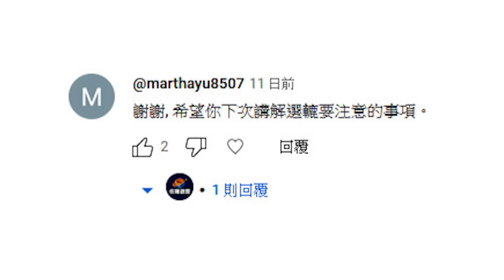去買喼 你不知道行李轆的㊙️密｜貴喼平喼都是這2款轆｜懶人包👀 逐Part拆比你睇｜連行內人都未必答到｜佐雍分享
最近幾集都係分享行李喼主題，有唔少網友都留言問，究竟點先至係一個好嘅行李轆呢？今集我除咗會分享拆轆，仲會同大家比較吓市場上最常用的2款轆，逐part拆比大家睇，再加旁白，比較吓兩者嘅分別，咁大家就會知道應該之後點去揀行李轆啦😉

現在市面上的行李箱輪子分成以下2種，我們就來看看行李箱輪子都有哪些優勢和劣勢！
旅程期間經常要拖喼走動，行李箱輪子的品質便非常重要。現時大部份的喼都採用旋轉式設計，喼身可以 360 度旋轉，比單向活輪更靈活。

很多人以為雙輪一定比單輪穩定，但其實穩定與否，與輪子的材質有較大關係。

輪子內層主要為膠芯或鋼芯。市面上大部份行李箱都採用膠芯設計，格價較相宜，但膠芯載重後可能會變形，拖動時便會產生較大噪音，耐用性亦較低。

相反，鋼芯轆襧補了前者的缺點，耐用度高，拖行時較順暢，行在崎嶇的路上表現亦較好，不過價格則較貴。

00:00 前言
00:43 如何選擇行李轆
03:00 行李轆示範
06:01 近鏡示範
08:31 其他款式
11:40 總結

旅行社牌照：354730

網頁內的資料仍然製作中，行程會陸續上架

出外旅遊可以問問我，歡迎網上查詢及自組行程
歡迎一齊交流互動:-